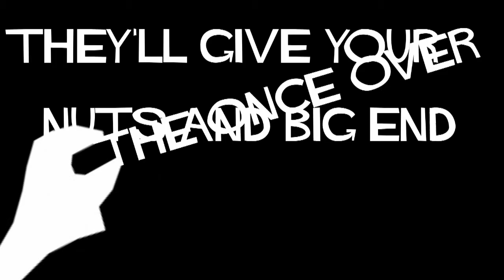Where to get tested for HIV (Scotland)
Some uselful numbers and addreses of where to get tested for HIV in Glasgow and Edinburgh